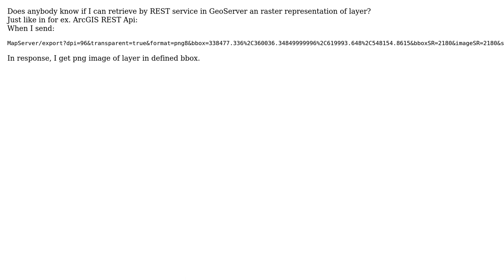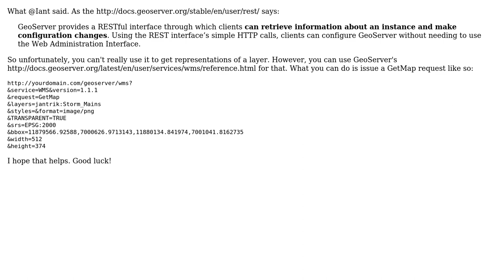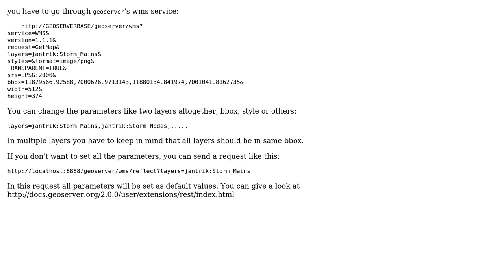GIS: How to use the GeoServer REST api to get a PNG representation of a layer? (3 Solutions!!)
GIS: How to use the GeoServer REST api to get a PNG representation of a layer?

With thanks & praise to God, and with thanks to the many people who have made this project possible! | Content (except music & images) licensed under CC BY-SA | Music | Images & others | With thanks to user R.K. user Moshii user Krystian user atlefren and the Stack Exchange Network Trademarks are property of their respective owners. You are responsible for your own actions.